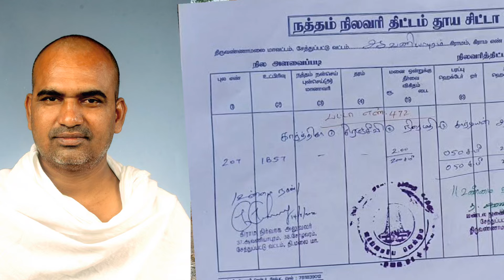UDR சமயத்தில் நிலத்திற்கு உரிமை இல்லாத நபர்கள் மீது பட்டா போட்ட VAO.